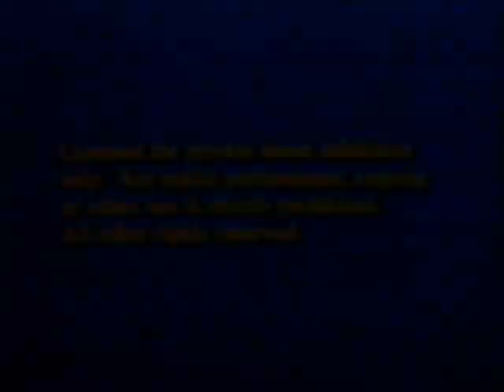Absent Minded Professor [intro][28VS][2-25-83]